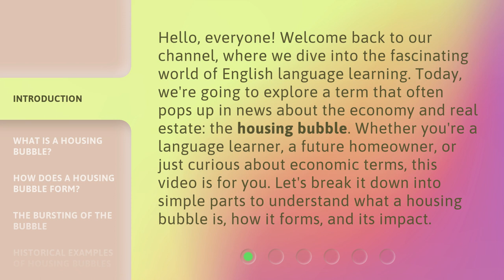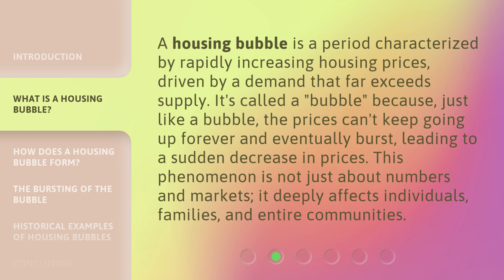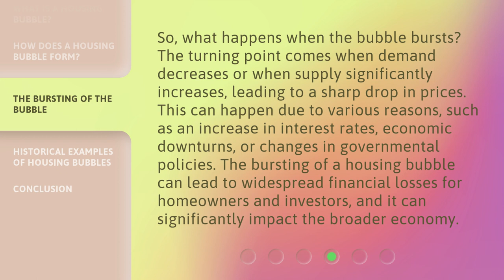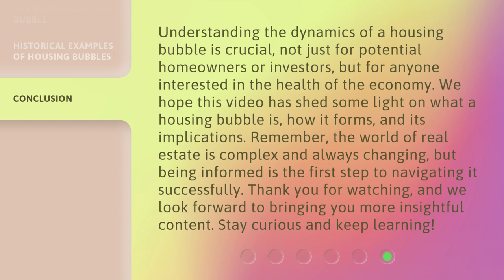Understanding the Housing Bubble: A Simple Guide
Demystifying the Housing Bubble: A Simple Guide • Discover the secrets behind the Housing Bubble phenomenon in this informative and easy-to-understand guide. Gain insights into its causes, impacts, and how to protect yourself in the ever-changing real estate market.

00:00 • Introduction - Understanding the Housing Bubble: A Simple Guide
00:41 • What is a Housing Bubble?
01:14 • How Does a Housing Bubble Form?
01:50 • The Bursting of the Bubble
02:24 • Historical Examples of Housing Bubbles